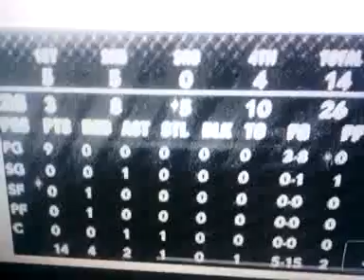We won disputed